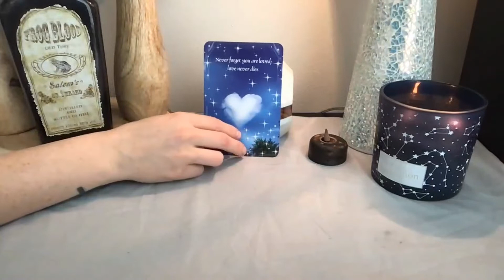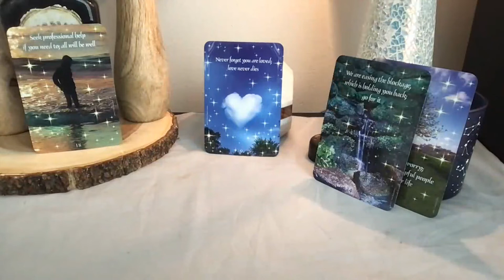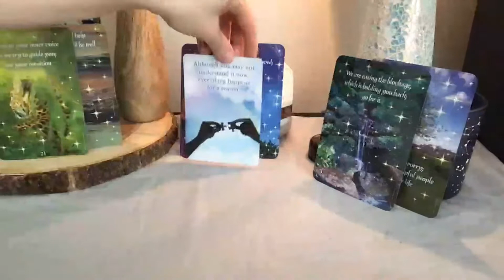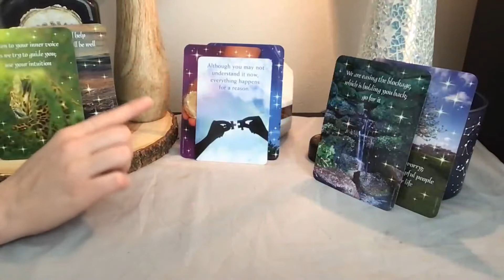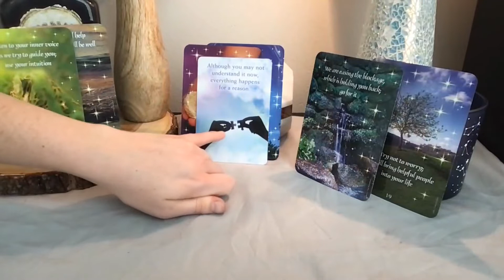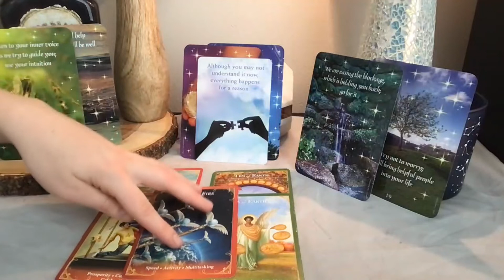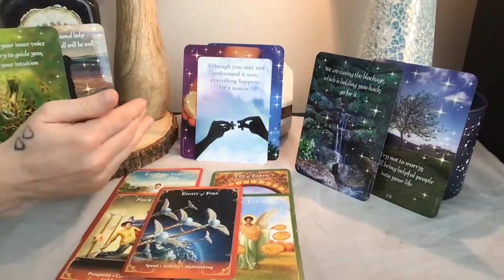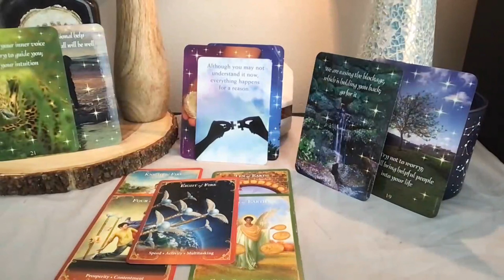Trust your intuition!✨All resources are going to be handed to you✨ Collective message ✨🤍